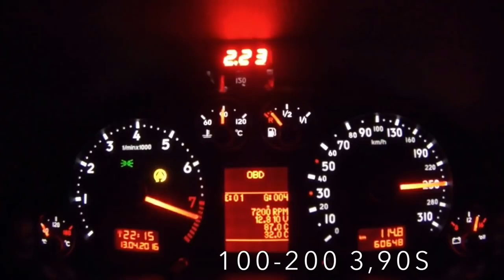AUDI S4 B5 TTE950+ 100-200 KMH in 3,9s